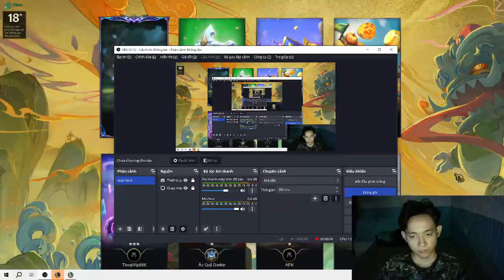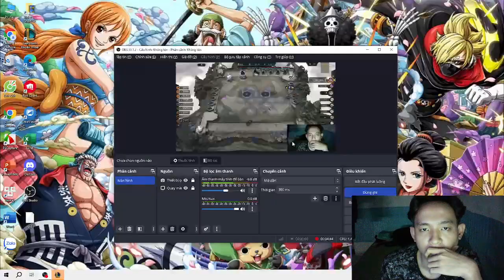From Bronze to Platinum: A Fast Climbing Guide for TFT Players